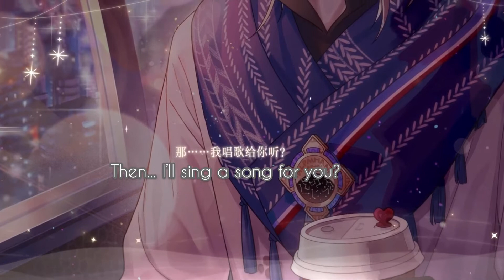Lovebrush Chronicles / For All Time【时空中的绘旅人】Exclusive Call [与他的专属通话] PV『ENG SUB』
"No matter when or where, his number is yours."

1/14 Update- We can now call the MLs! Get 5 FREE call card, more cards can be purchased in the store for a current discount of 18 RMB

Please keep in mind that translations are not 100% accurate! I have also changed some wording to make things more poetic, flow better, or fit my personal taste. All translations are mine unless stated otherwise.

Feedback and advice welcome!

For All Time is a Chinese otome game developed by NetEase and released on 10/23/2020. The original PV can be found on their official Weibo. Hopefully getting an English release?